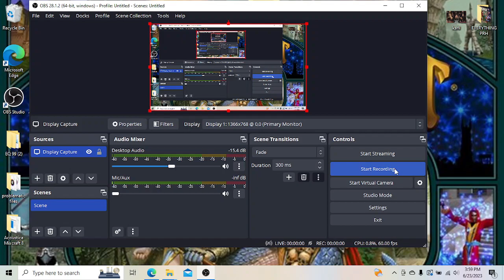King Kold Plays HEROES OF MIGHT AND MAGIC 2 THE PRICE OF LOYALTY